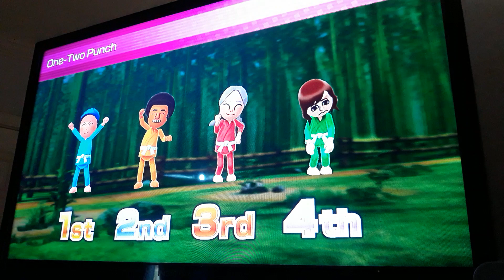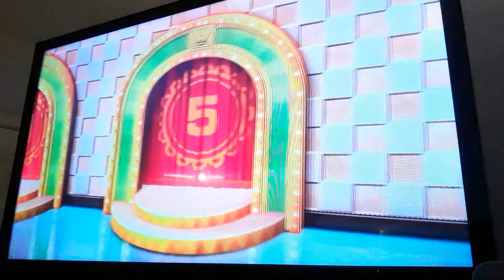Wii Party U: Dojo Domination -Advanced- (Playing as Joey)